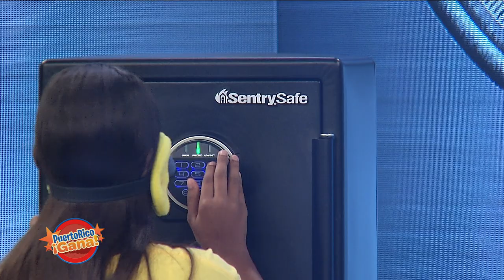Puerto Rico Gana - 10–14-2019- #3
Segunda temporada de Puerto Rico Gana, un show de juegos y entretenimiento familiar producido por Telemania inc para Telemundo Puerto Rico animado por Alex DJ.